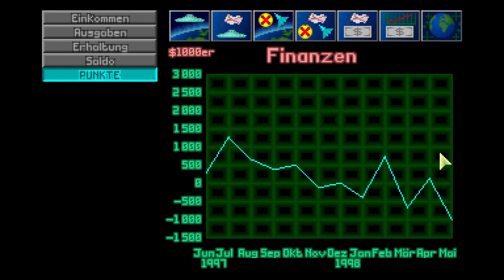Mysteriöse Fenrirwölfe - 077 - XCOM Files / OpenXcom - Deutsch / German Let's Play